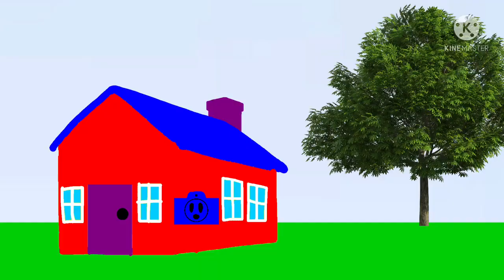Austim pets ending theme (reupload)